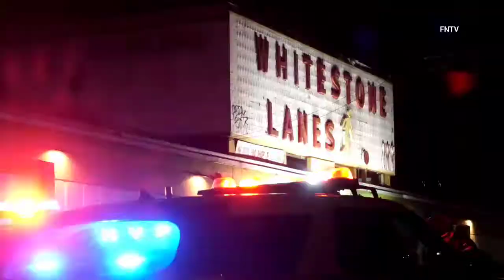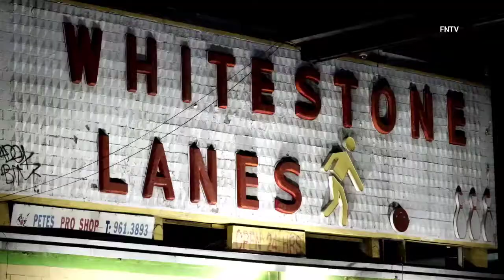Man Shot Outside Whitestone Lanes - Queens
March 20th, 2022 - QUEENS, NY: At approximately 2:20 a.m. officers from the 109th Precinct responded to reports of shots fired at 30-05 Whitestone Expressway where upon arrival several shell casings were recovered. A victim later showed up at an area hospital shot twice in the lower back.